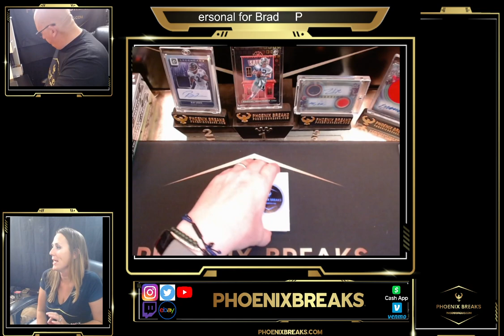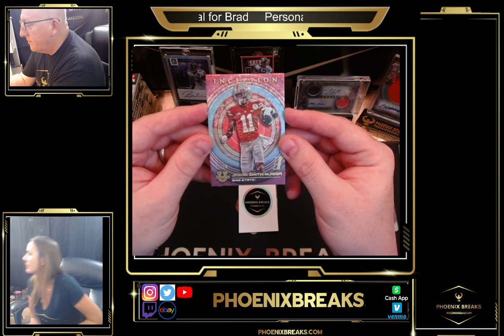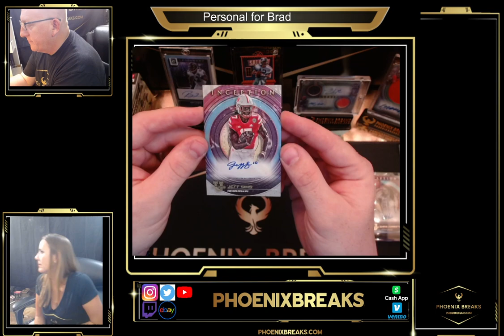6/9/23 Personal for Brad - 2022 Bowman U Inception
6/9/23 Personal for Brad - 2022 Bowman U Inception